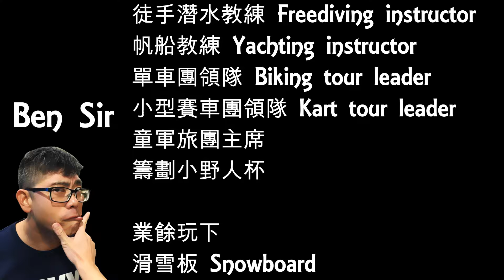Ben Sir 話你知: 香港VS蒙古露營有咩分別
有喺香港露營都知，香港營地係喺一個小地方有十幾廿個營，相比起成個草原眼見只得我共你，身邊就只有隨團隊友同埋無邊星空，而且寧靜到不得了。
蒙古國單車遊6日5夜之旅 全包$11,980起 (未減價)
2月15日前報名落訂蒙古踩單車，每人即減$300，4個人一齊報名每位即減$500!
價格包括試住大漠蒙古包、踩車途中飲食、單車、支援車隊!!、單車領航員、機票、酒店、接送等等
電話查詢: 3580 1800